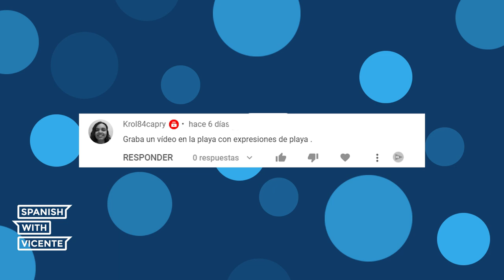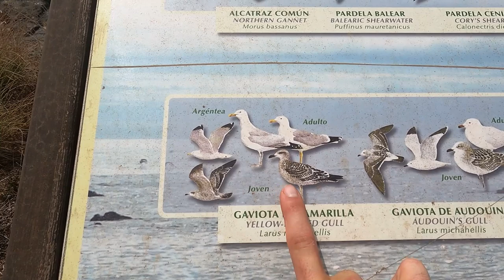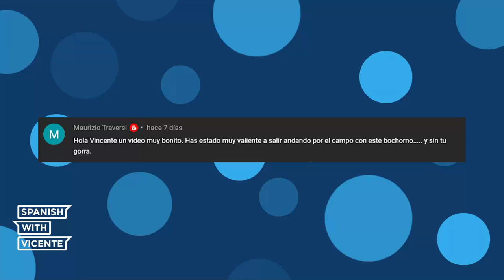☀️EXPRESIONES PARA LA PLAYA Y LA PISCINA🦤 - Vocabulario avanzado para el verano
¿Quieres aprender vocabulario español para ir a la playa? Por petición vuestra, hoy me he ido a la playa y en este vídeo te voy a enseñar algunas expresiones relacionadas con la playa en español. Además, vas a aprender el vocabulario de los objetos de la playa en contexto.

00:00 Vocabulario y expresiones para la playa
2:40 ¿Cómo está la playa?
4:17 Dar una insolación
4:49 Dar un corte de digestión
6:17 Darse un chapuzón
10:00 Practica tú ahora